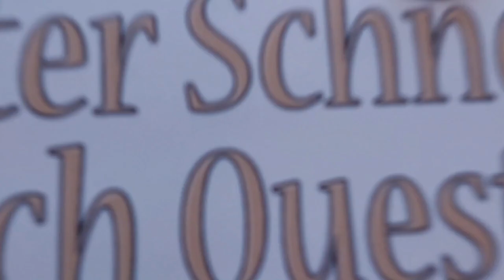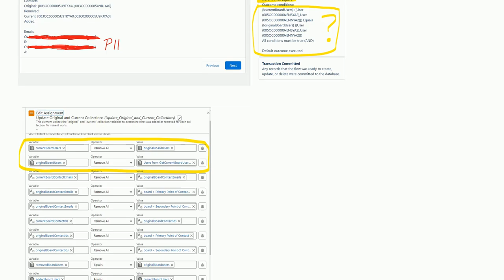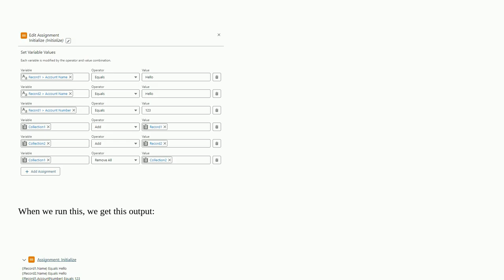Salesforce: Record Collections in Flow: Equal but Evaluated as Different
Record Collections in Flow: Equal but Evaluated as Different

A special thanks goes out to the community

  visual-workflow